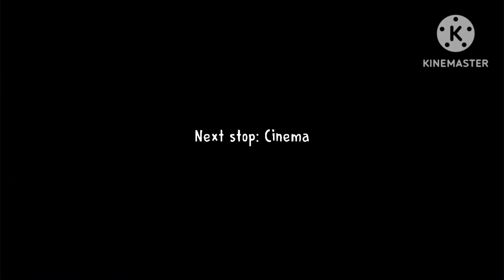(#2) Ice Scream 2 - Let's rescue Lis from Rod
Bouncy Castle

Played by :- Aman Kumar Maurya (from India)